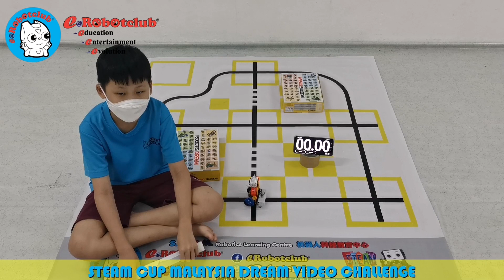Lucas Khor - Sensor Controlled Avoider Challenge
Challenge: Sensor-Controlled Avoider Challenge
Robot: Avoider Robot
Student: Lucas Khor Ming Xuan
Age: 10
School: SJK(C) Chio Min B
Centre: e@Robotclub Kulim (Robokidz Kulim Centre)